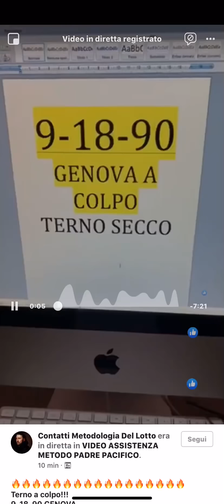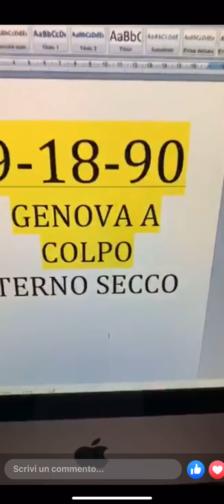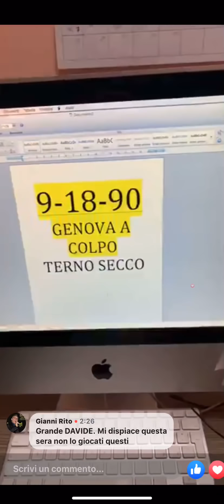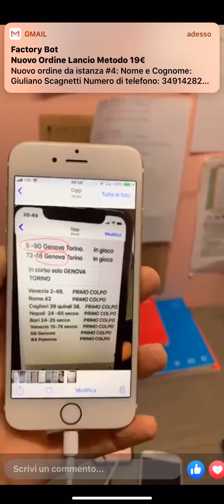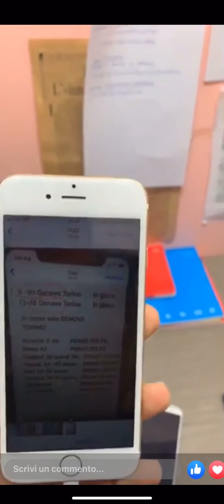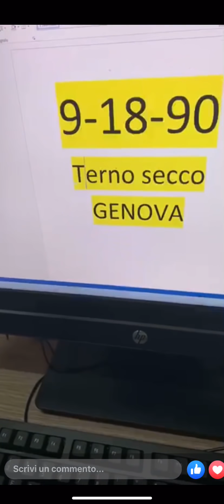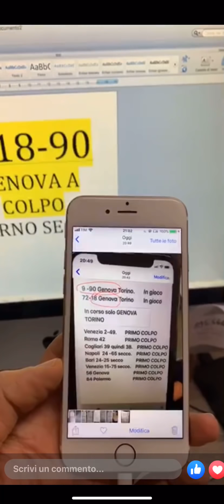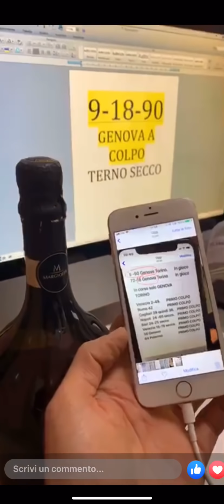🔥TERNO SECCO DATO IL 23 maggio 2019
La sera si festeggia nel mio ufficio!
Più di 1000 TERNI Realizzati nel gruppo 💣💣
9-18-90 Genova